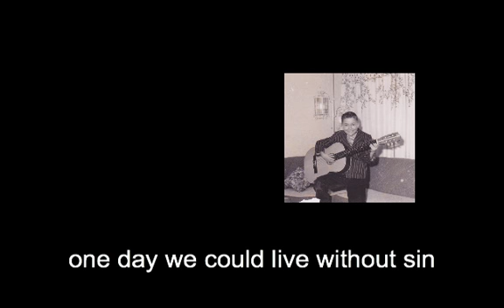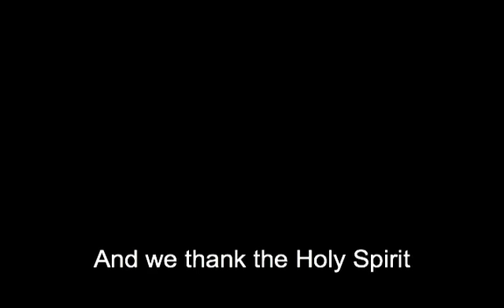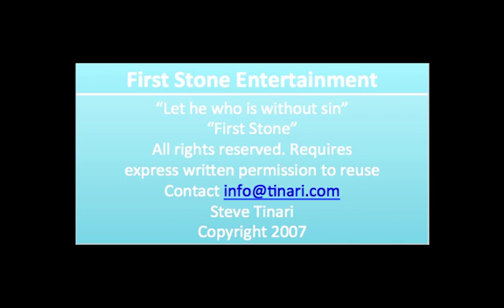First Stone - with Lyrics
Let he who is without sin cast the first stone...